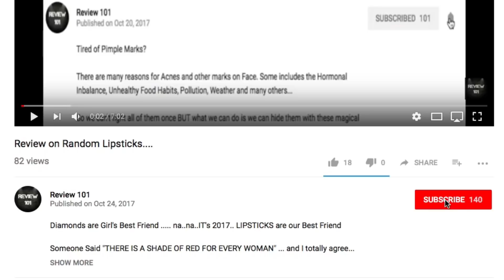How to get Flawless Look With Just One Product - Review + Requested Video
Bronzer/Contouring - CONTOUR DE FORCE MINI BRONZER - 01 Taupe Topper (Cool-toned Brown, Gray Undertone)

** Natural to Sheer Coverage
** Very Hydrated
** No Powdery Finish
** No Flakiness
** No Patchiness
** Easy Blendable
** Wide Range of Colour Options for Indian Skin Types